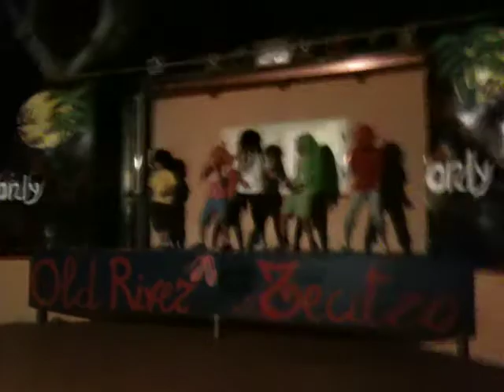animazione.....CASA IDEA CASAMASSIMA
animazione da parte dei figli dei villeggianti,e non degli animatori,vacanza 2009